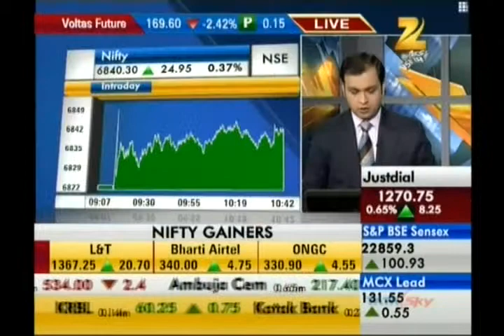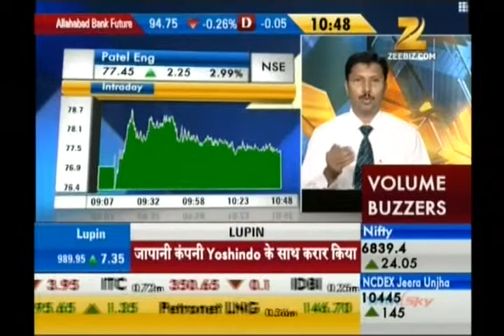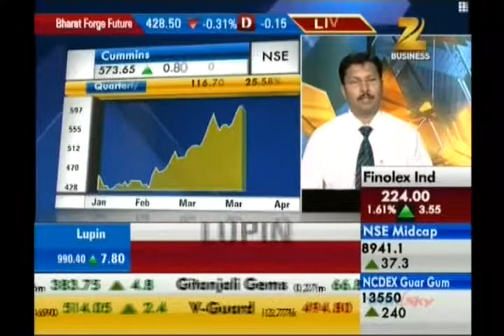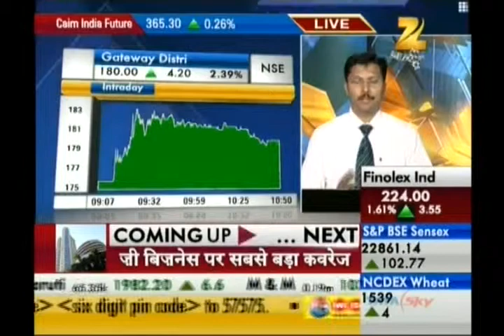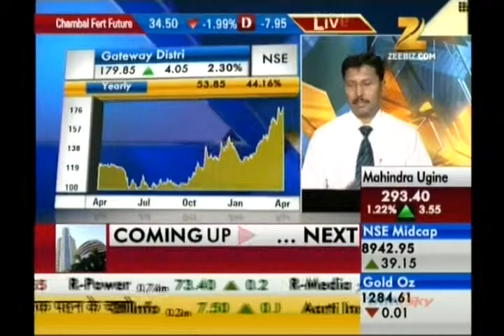Kiran Jadhav, Technical Analyst, Precision Investment Services on Zee Business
Kiran Jadhav, Technical Analyst, Precision Investment Services, giving his view on Elecon Eng, Patel Eng, Specialty Restaurant, Cummins, GDL (Gateway Distriparks Limited) as on 23rd April 2014